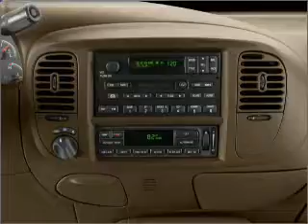2001 Ford Expedition - Wayne NJ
Year: 2001
Make: Ford
Model: Expedition
Trim: Eddie Bauer
Engine: 5.4 liter 8 cylinder 16 valve
Transmission: 4-Speed Automatic
Color: Dark Green
Mileage: 0
Address:
444 Route 46
Wayne, NJ